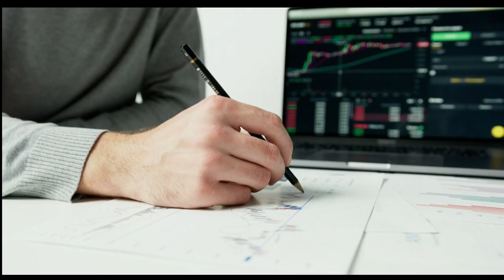February 14th, 3PM ET Market Update on TFNN - 2023